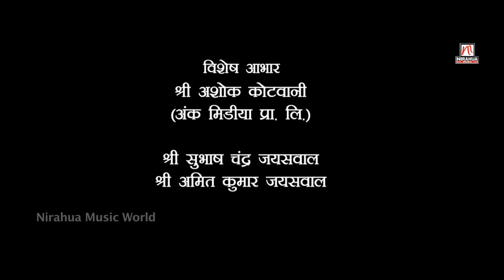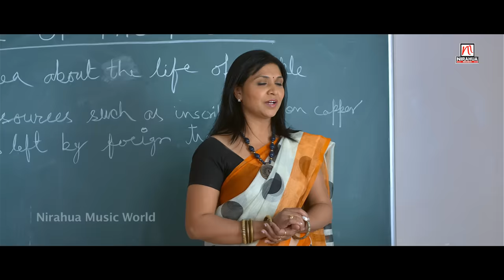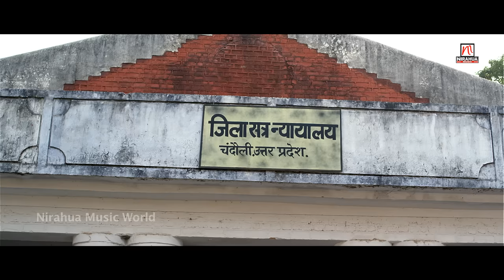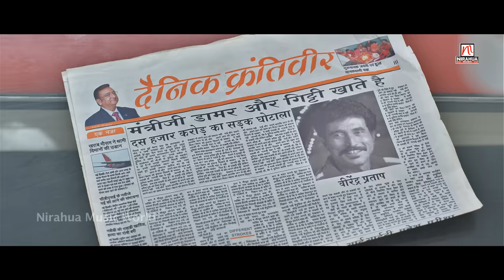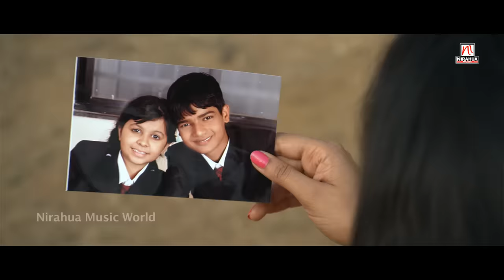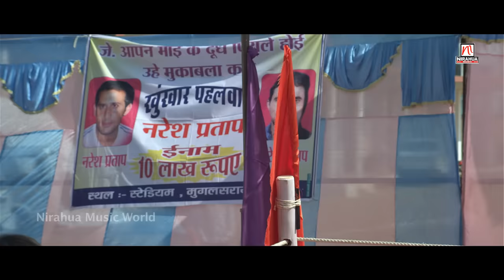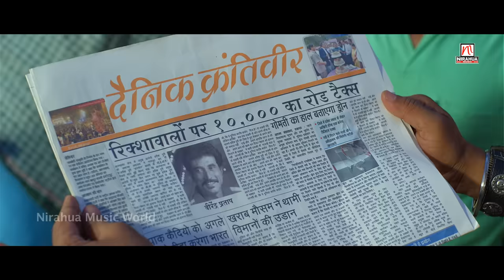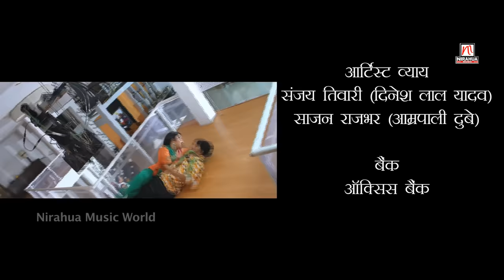Nirahua Rickshawala 2 | Full HD Bhojpuri Movie | Dinesh Lal Yadav "Nirahua", Aamrapali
Movie : Nirahua Rickshawala 2
Director : Satish Jain
Producer : Pravesh Lal Yadav, Rahul Khan